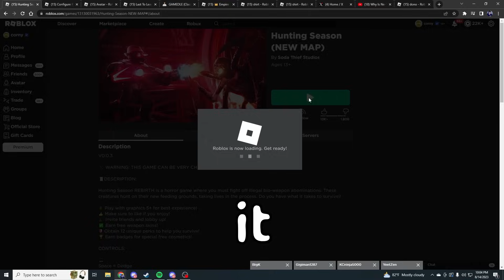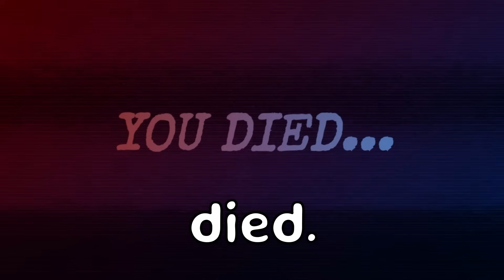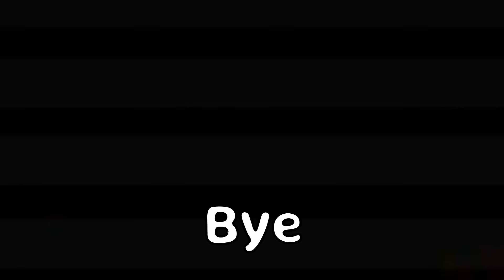you WONT WIN against this roblox GORE game...